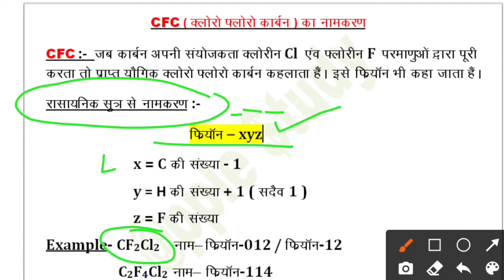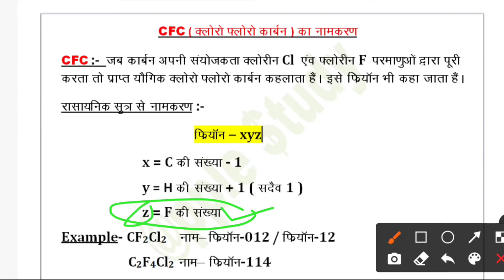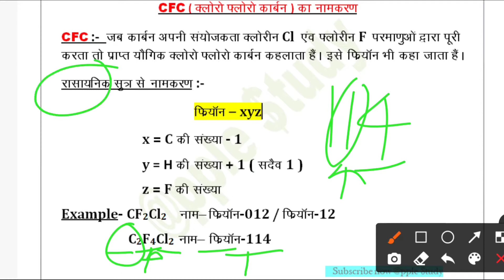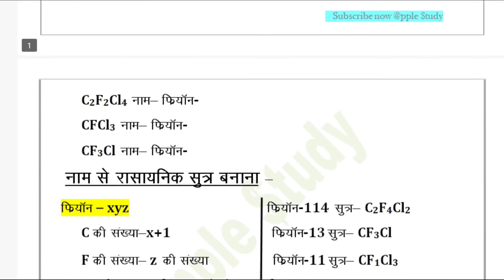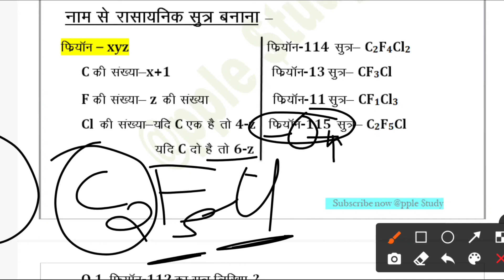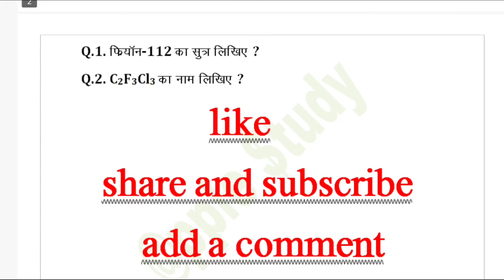🔴 CFC का नामकरण सामान्य विज्ञान MOST IMPORTANT QUESTION | @pple $tudy | abhishek fulwariya